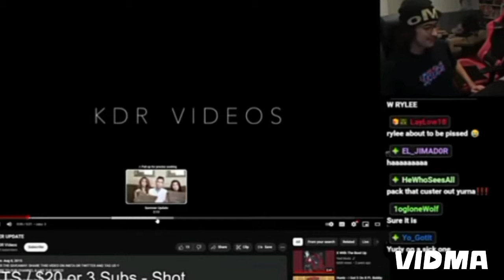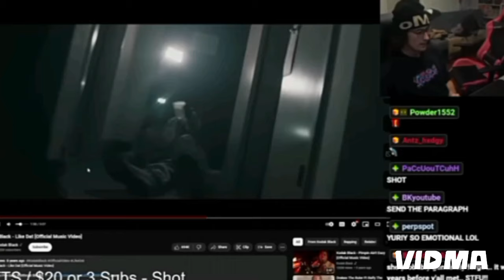Kick Streamer embarrasses his Girlfriend for clout LIVE (Yuriy) The Stream PLUS APOLOGY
Meet Yuriy, former No Jumper employee and a kick streamer who fights with his girlfriend on live and embarrasses her for clout.

The content used in this video is transformative and adds value to the original work by providing analysis and commentary.